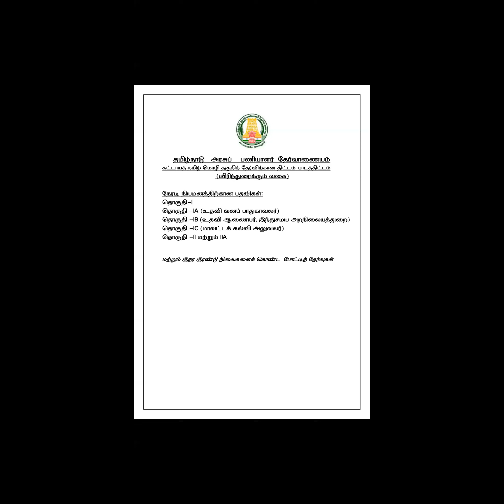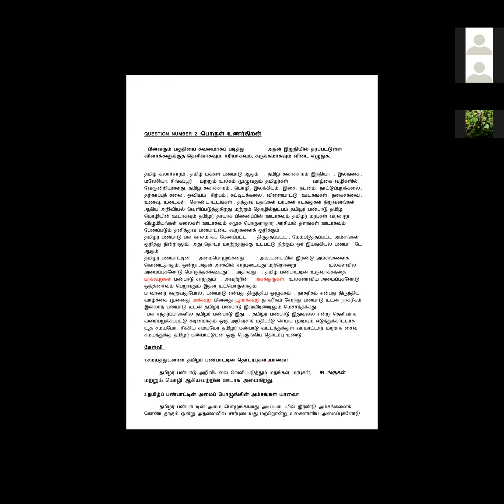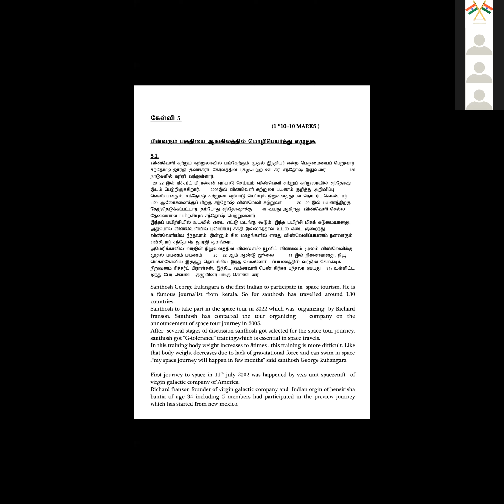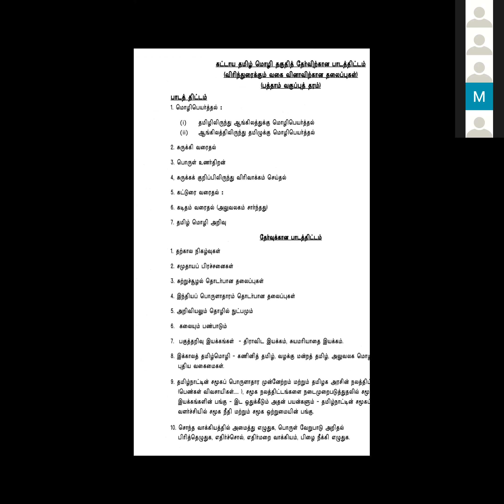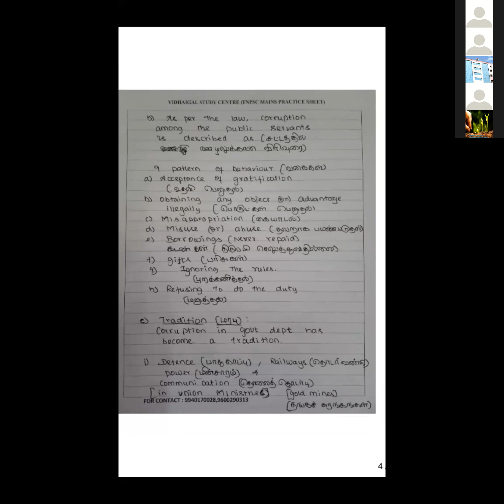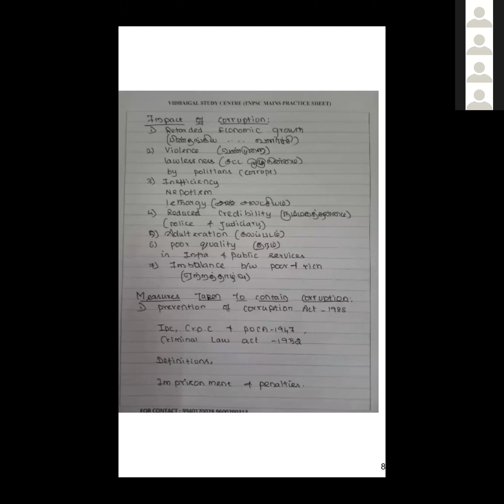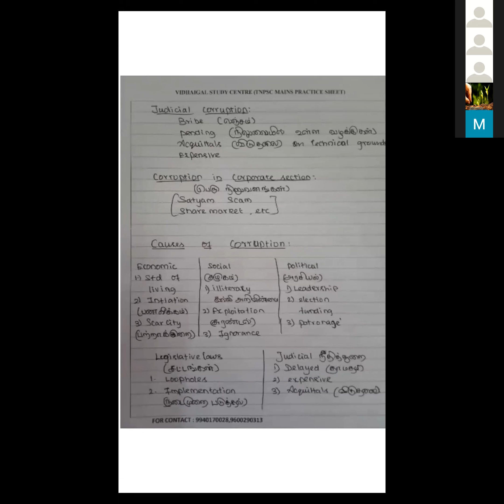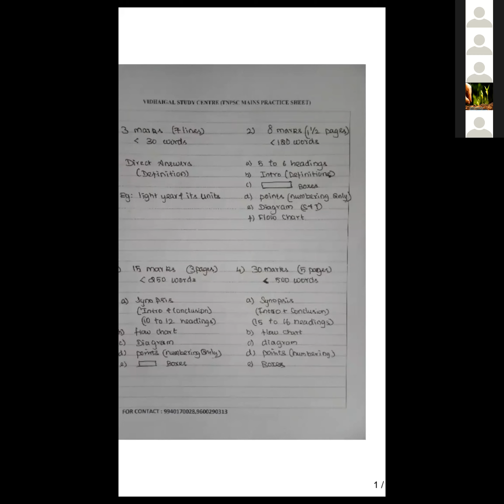TNPSC GROUP 2 MAINS CLASS 3 ,TAMIL ELIGIBILITY TEST INTRODUCTION , CORRUPTION TOPIC CLASS DISCUSSION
TNPSC GROUP 2 MAINS MODEL QUESTION PAPER PDF LINK

TNPSC GROUP 2 MAINS TOPPERS PAPER DISCUSSION, Tnpsc  குரூப் 2 முதன்மை தேர்வு

TNPSC GROUP 2 MAINS FREE TEST TRANSLATION PART ,TNPSC குரூப் 2 முதன்மை தேர்வு மாதிரி தேர்வு

PDF LINK